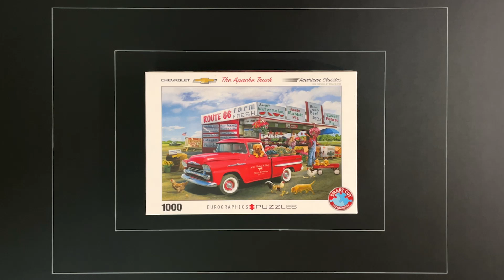The Apache Truck 1000 Pieces Puzzle | Eurographics | Time Lapse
The Apache Truck
Pieces: 1000
Brand: Eurographics
Time to finish: 5 hours and 37 minutes